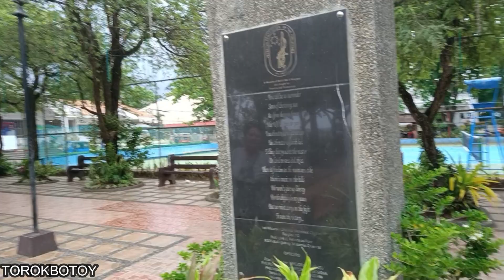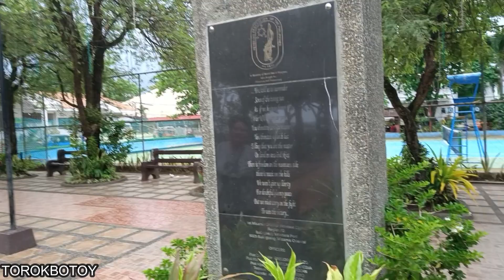PANTALAN SA BALINGASAG